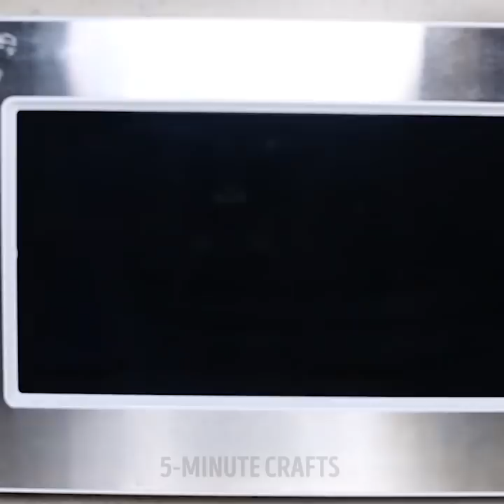28 GENIUS KITCHEN HACKS WILL CHANGE YOUR LIFE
BRILLIANT FOOD IDEAS TO SAVE YOUR LIFE AND YOUR DINNER🥘
You'll find out how to remove splinter, treat a black eye with an egg and treat a finger cut with just simple egg. Useful tips with pastry ideas, yummy cookies recipes and a lot of interesting tricks:)

TIMESTAMPS:
00:11 How to open food can with a spoon🥄!
00:40 How to remove a splinter painless and quickly
01:24 Homemade remedies for toothache
02:08 How to use boiled egg from a black eye🤕
02:50 Natural treatment from insect bites
03:43 How to heat 2 bowls in a microwave simultaneously
04:30 Yummy cookies recipes
08:30 Heart shaped fried eggs for the breakfast